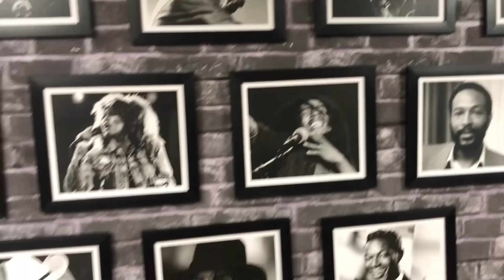Del B - Tattoo + 080 (Live)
Watch Del B's thrilling unplugged rendition of his singles off his mixtape, Afrodisiac.

CREDITS

Executive producer
Godwin Aire
Ayodele Basil

Producer
Ugo Mordi

Creative Director
Ugo Mordi

Director/DoP
Lanre Tunji

Production Manager
Femi Aribasala

Production Assistant
Daniel Amubogho

Sound Engineer
Oyemade Laughter (Laughter Sounds)

Guitarist
Abolaji Kuye

Bassist
Ojo Femi

Keyboards
Gideon Frank Spart

Drummer
Emmanuel Anozo Sunday

Percussions
Paul Basil (TwinnBeatzz)

Back up Singers
Victoria Israel
Noro Adamu
Joel Uju

Tattoo
Written by Ayodele ‘Del B’ Basil
Oluwatosin ‘Mr Eazi’ Ajibade & David ‘Davido’ Adeleke

080
Damilola ‘Dice Ailes’ Alesh
& Ugo Mordi

Clout Studios
Ultaviolet Media
Del B worldwide
Camp Stellar